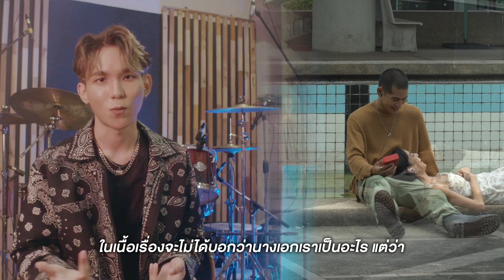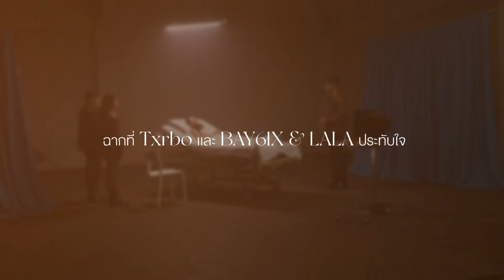[Behind The Scenes] Txrbo Ft. BAY6IX & LALA - นิรันดร์ (NIRUN)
แม้ต่อจากนี้เส้นทางที่เหลือไม่มีเธออยู่ข้างกาย ..
พาชมเบื้องหลัง MV ‘นิรันดร์ (NIRUN)’ เรื่องราวการต่อสู้ของพระเอกและโชคชะตา ใน

จบแล้วรับชม MV กันต่อได้ที่

Baby นิรันดร

Executive Producer : F.HERO
Producer : Txrbo, MOSSHU, BAY6IX

Lyrics & Music : TxrboFt.BAY6IX & LALA
Arranged : Txrbo, MOSSHU, BAY6IX
Guitar : Mick Petchpoom

Recording Engineer : MOSSHU, Txrbo
Recording at Studio 28 Recording Studio, BKK

Edited : MOSSHU, Rawee Kangsanarak
Mixed and Mastered : Rawee Kangsanarak
Record Label : High Cloud Entertainment

EXECUTIVE PRODUCER : THICHA T.
CO - PRODUCER : NONTICHA KAEWSAWANG
A&R (Txrbo) : SUWANNAPAR CHAISANG
A&R (BAY6IX & LALA) : UTHAGNOTH KHAMPASONG
ARTIST MANAGEMENT : KISSADA UDOMWUTTHIKORN
INTERNATIONAL BUSINESS AND COORDINATOR : NATRUETAI TAUNGSITTINUN
CREATIVE CONTENT : DUANGJAI PLOYSUWAN
VDO CONTENT : GOFFOO
GRAPHIC DESIGNER : PRICHAYA ISSARANON
PHOTOGRAPHER : PREARCHANLIGA

MUSIC VIDEO BY JETTANA
DIRECTED BY
AORJABP
DIRECTOR OF PHOTOGRAPHY : JITTAKORN ASAWABHUMI
PRODUCER : PATTARAPORN LIMSURIYAPORN
ASSISTANT DIRECTOR : RINNAWAT KRUNGPANICH
2ND ASSISTANT DIRECTOR : KRITTITHEE MONGKOLWAT
ART DIRECTOR : NUTTAPOL YUKRUA
ART CREW : OLARN TRITHAM / SONGYOT​ PHETLAM / WANCHALERM SITTISAK
FOCUS PULLER : TITIWAT PETCHIRUNPONG
CAMERA EQUIPMENT : FOONGBINLEK
LIGHTING EQUIPMENT : THAIBUNTOENG LIGHTING FILM SERVICE
STYLIST : TCRTCR
ASSISTANT STYLIST : SUPANEE NAMPROM
MAKEUP & HAIR : MAMEAW.EVERYDAY
EDITOR : KRINT
COLORLIST : ICESMITH

ARTIST STAFF
STYLIST : S.SPRITENARAKZA
ASSISTANT STYLIST : PAWARISA PHUNUCH , AMPON AKEMAHRCHAI
MAKEUP ARTIST : KITTIRAPAS WATTHANAITTHIPAT , JUTAMAS WATTANAWONNA
HAIR STYLIST : NAPANUT BAVONTADTAVERAT

CAST : NAYA GORRAWIYA : ASMAVEE MARMA

Lyrics

ต่อให้ฉันไม่มีวันตาย
แต่ถ้าต้องพบว่าไม่มีเธอ
ยังไงก็ไม่ยอมรับข้อเสนอ
และหากพรุ่งนี้จะต้องตาย
เธอจะเชื่อไหมฉันไม่เสียดาย
เพราะไม่ว่าที่ไหนเธอไปฉันไป
อย่างน้อยก่อนลาถ้าได้พูดสักคำ
ได้โปรดคนดี let me tell you some

ฉันไม่โทษฟ้า ทะเล ภูเขาหรือแม่น้ำ
แค่โกรธชะตาทำไมต้องพรากเธอจากฉันไป
Baby นิรันดร รักที่มีนิจรันดร

บ่ต้องโทษฟ้า ทะเล ภูเขาหรือแม่น้ำ
อย่าโทษชะตา ชะตานำพาให้เฮาพบกัน
เวลาเปลี่ยนไป ฮู้ไว้ว่าหัวใจข้อยบ่เคยเปลี่ยนผัน
Baby นิรันดร ฮักที่มีนิจนิรันดร

เจ็บทุกครั้งเมื่อตอนหลับตา
ยังคิดถึงทุกวันเวลา
ข้อยยังเห็นภาพเจ้าลอยมา
ใจลึกลึกบ่อยากจะลา
ขาดเจ้าไปเหมือนจะขาดใจ
ข้อยต้องกลั้นน้ำตาเอาไว้
นับจากนี้ต้องยืนให้ไหว
ถึงสุดท้ายจะเป็นอย่างใดก็ตาม
ถึงว่าเรื่องทุกอย่างจะจบลง (มีพบมีจาก)
อย่างน้อยครั้งหนึ่งเฮาเคยได้สุขสม (เป็นเพียงอดีต)
เจ้าเคยสัญญาว่าเจ้าจะบ่หายไป
แต่ใจของข้อยคนนี้ยังอยู่ที่เดิม

ถึงแม้เฮาต้องห่างไกล
บ่เห็นแม้ทางที่พาให้กลับมาพบกัน
ฮักของเฮาที่มันได้เคยสวยงาม
ข้อยเพียงต้องการให้เจ้านั้นได้จดจำ

Baby นิรันดร รักที่มีนิจนิรันดร

ติดตามความเคลื่อนไหวของ High Cloud Entertainment ได้ที่